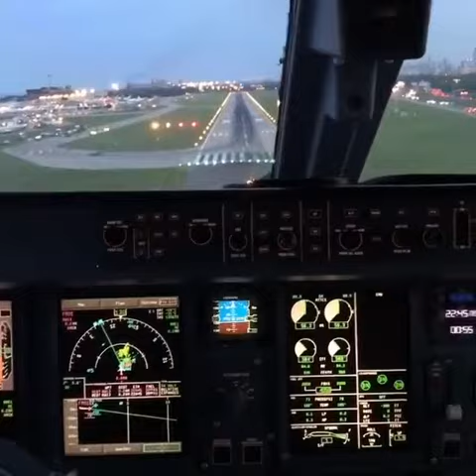Embraer 190 Landing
►►Don't forget to turn the notifications on ! ►►